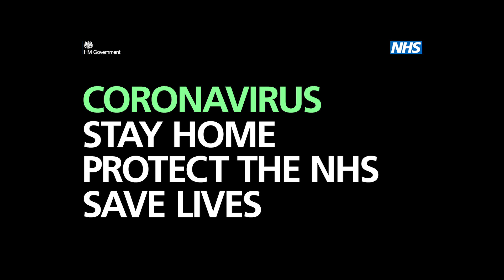A "5kg fluffy white ball" as a running buddy | TrainAtHome - Meghan Beesley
Meghan Beesley hasn't had access to hurdles during the lockdown but she's been able to spend more time with her running buddy, Coco...